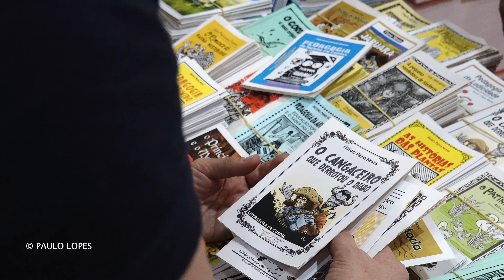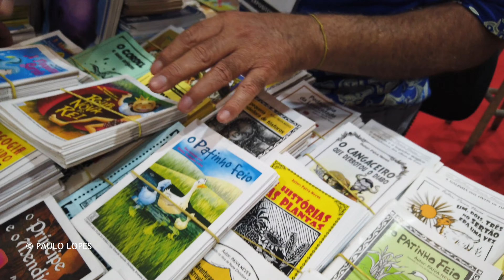Bienal Internacional do Livro de São Paulo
Captação de imagens para matéria jornalística durante a 26ª Bienal Internacional do Livro de São Paulo, no Expo Center Norte, neste sábado (1).

COPYING OR REPRODUCTION PROHIBITED.
É proibido o uso ou cópia sem permissão do autor.